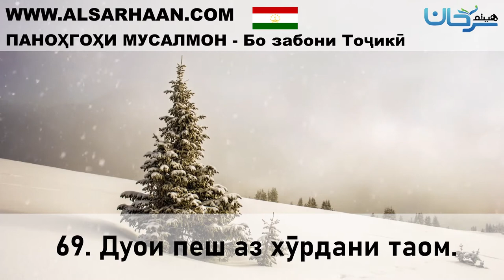69 Дуои пеш аз хӯрдани таом 29